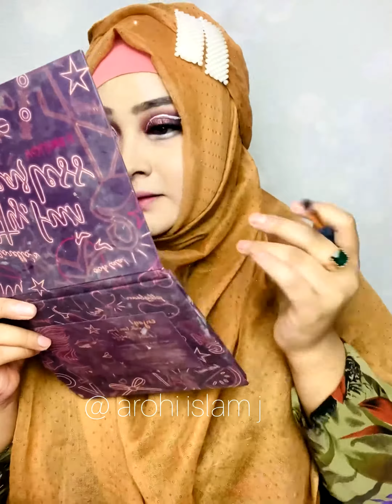Gorgeous eye makeup tutorial || party makeup || arohi islam j